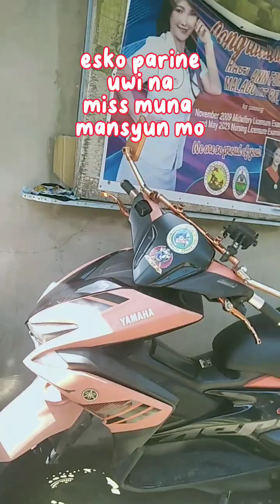day19 Sa Tabing Dagat || Punta Tayo kina Koes